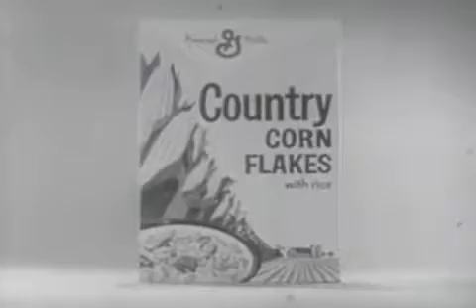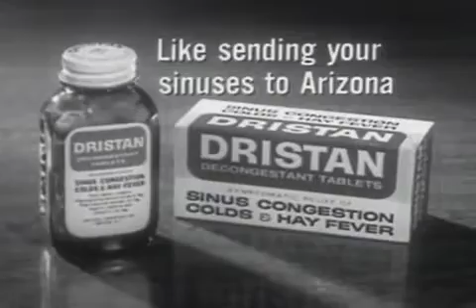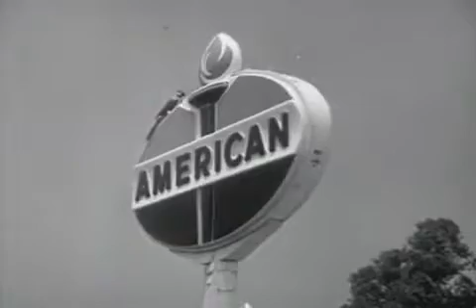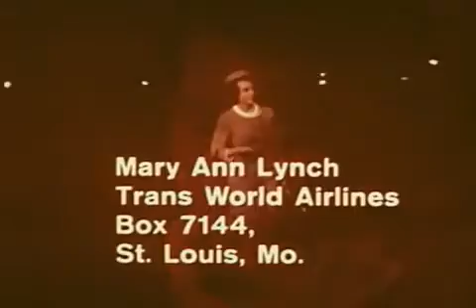1960s 1970s Commercials Country Corn Flakes to to Coca Cola